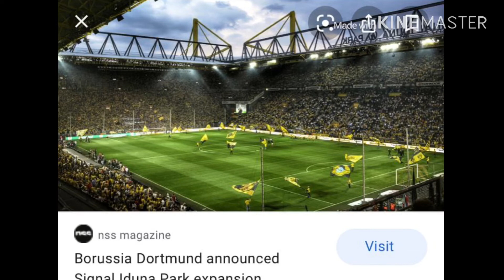Latest football news around the globe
All the football transfer updates and some latest news around the globe